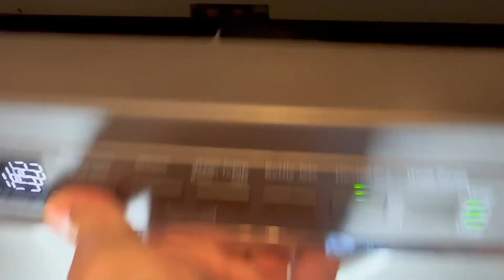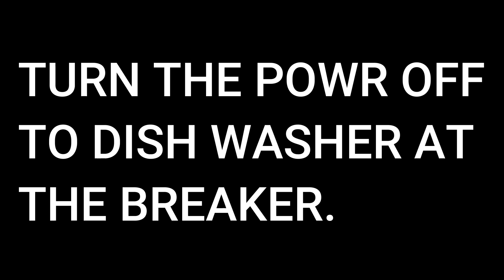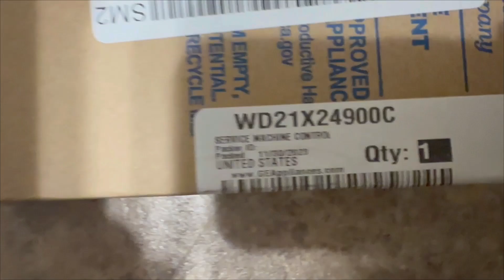COMO REEMPLAZAR EL CONTROL ELECTRICO DE UN LAVAPLATOS GE. "EMITE TRES PITIDOS"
En este video te mostrare paso a paso como reemplazar el control electrónico y el mecanismo de cerrar la puerta.   La falla que emite son 3 pitidos.